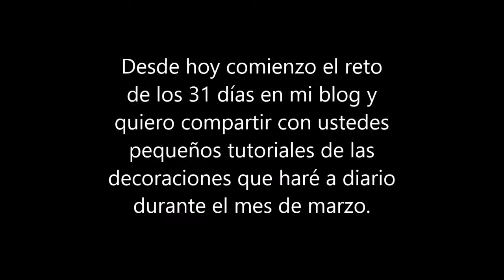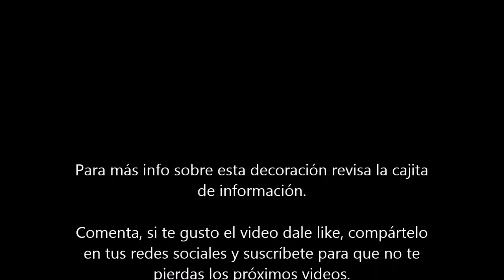Nail Art Fácil en Blanco y Rojo (31DC2015 - 1)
Desde hoy comienzo el reto de los 31 días en mi blog y quiero compartir con ustedes pequeños tutoriales de las decoraciones que haré a diario durante el mes de marzo. Es por eso que ven al lado del nombre del vídeo esto (31DC2015 – 1) el hashtag es del reto y luego les indico con un número a cual día del reto pertenece este vídeo.

Para el primer día nos toca hacer Nail Arts con el color rojo y yo les mostraré una técnica que aprendí en el canal de Tarto Fraises Nail Art y es muy fácil de hacer y la realizaré solo en el anular, para saber más detalles de este reto y de esta decoración así como ver las decoraciones de las demás participantes te invito a revisar este link a mi post en mi blog:

Productos usados:
Brillo Endurecedor, Esmalte Tiza 50 y Granate 60 de Valmy
Y una aguja.

Para ver el video (Original) de Tartofraises Nail Art donde aprendí esta técnica visita en este

Para ver el vídeo donde explico cómo realizo la base para todos mis Nail Arts visita este link - como me pinto las uñas desde cero +tips